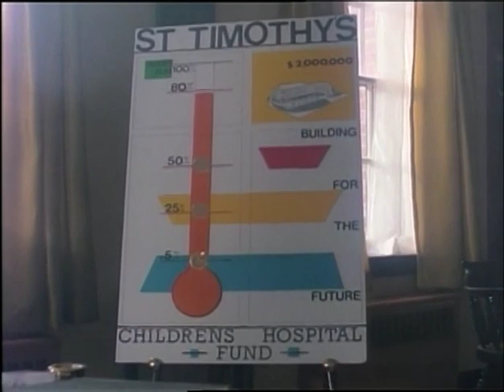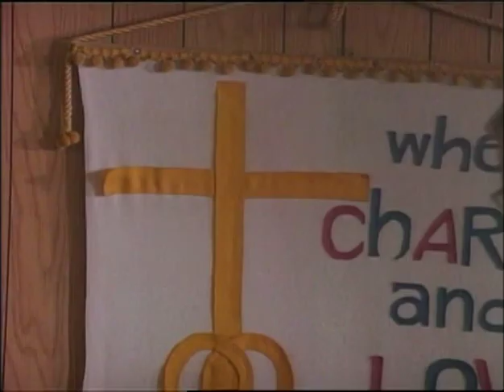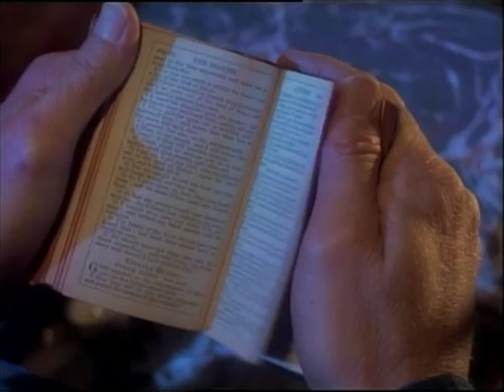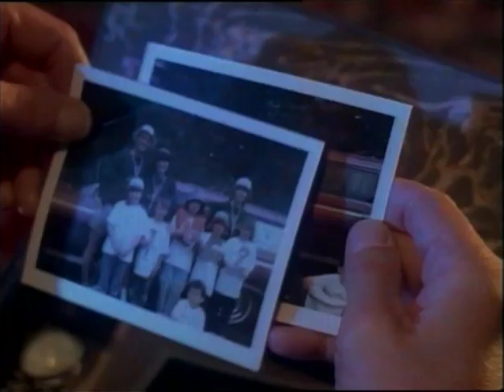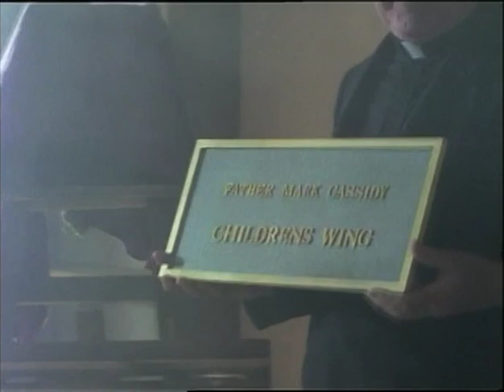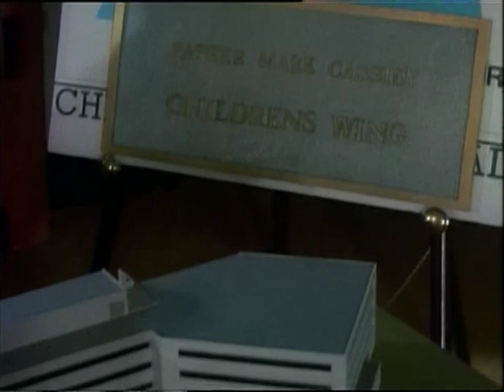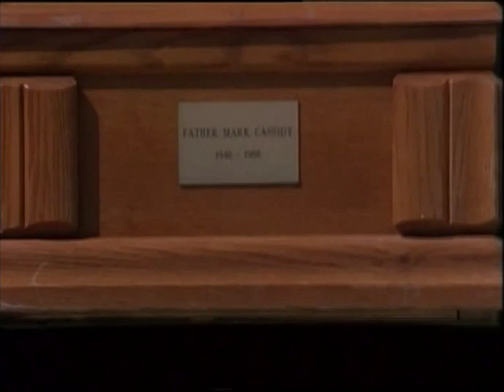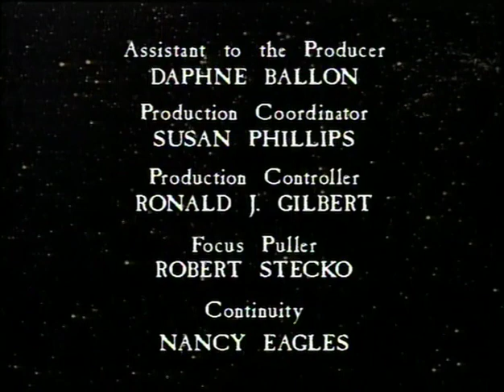La 5ème dimension S03E03